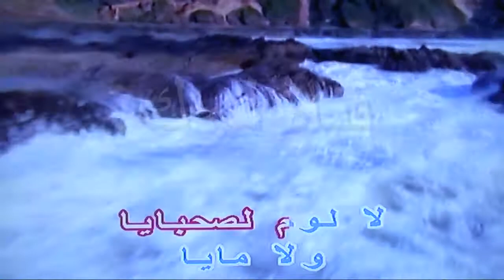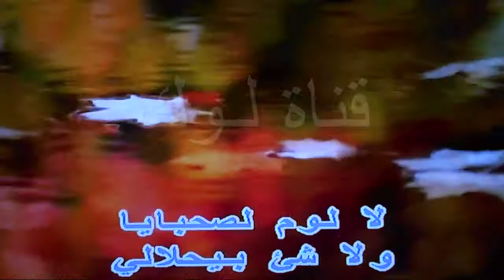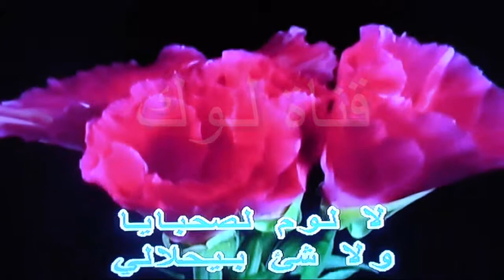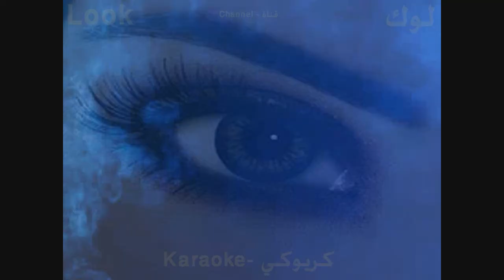يا امايا - ديانا حداد - كاريوكي - لوك